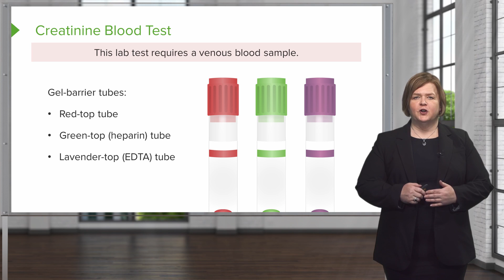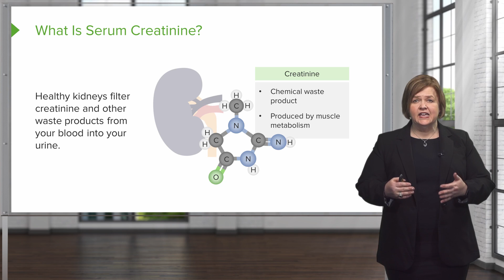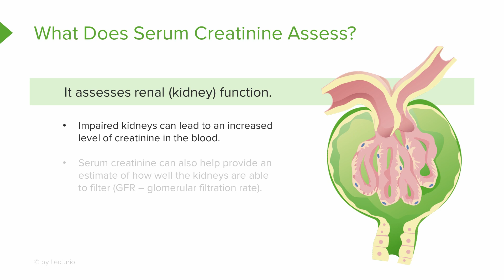Introduction to Serum Creatinine Test – Med-Surg | Lecturio Nursing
In this video “Introduction to Serum Creatinine Test” you will learn about:
► 3 types of gel-barrier tubes that can be used to collect a venous blood sample for the serum creatinine test
► the normal ranges of serum creatinine levels in men and women
► the production and excretion of serum creatinine
► the way the serum creatinine level helps in the assessment of renal function

This video is part of the Lecturio course “Med-Surg: Serum Creatinine – Renal Assessment” ► WATCH the complete course

► LECTURIO is your smart tutor for nursing school: Learn the toughest NCLEX® topics with high-yield video lectures, integrated quiz questions, and more. Register now to study anytime and anywhere you want

0:00 Introduction
0:08 Creatinine Blood Test
0:22 Normal Creatinine Levels
1:03 What is Serum Creatinine?
2:13 What Does Serum Creatinine Assess?